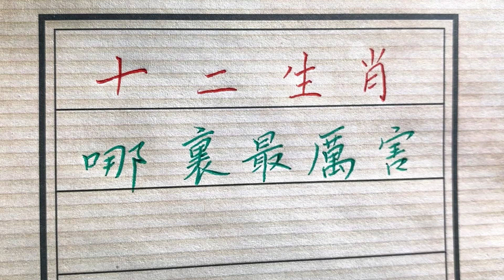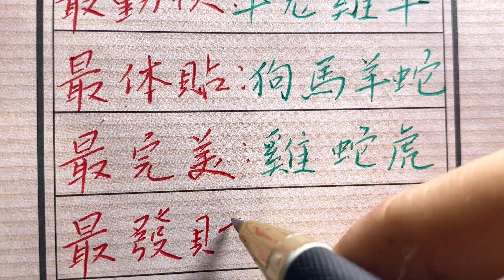十二生肖哪裏最厲害,你占幾個？